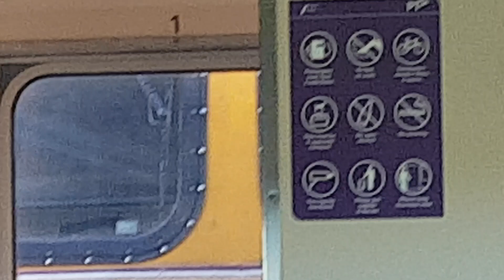My trip to albury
And yes this is the distance